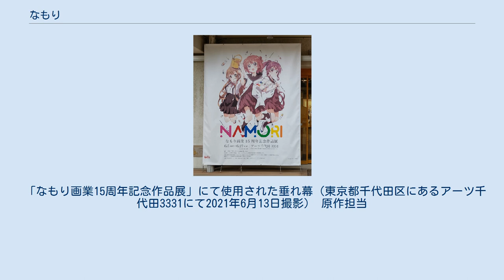なもり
なもり（1987年6月25日 - ）は、日本の漫画家・イラストレーター。
女性、富山県高岡市出身、京都府在住。
大学時代は名古屋に住んでいた。
2006年に『コミックブレイドMASAMUNE』にて『ギロちんの倫理』でデビュー。
自画像は、目口が描かれた白い楕円に4本の線が生えた、クラゲのようなキャラクター。
小学生時代から漫画家を目指していた。
 カフェなど、外で漫画を描くことが多い。
「な」は高校時代のクラスメイトに「な」をかわいく書く人がいたのが由来で、「もり」に由来は特にないという。
 以下のようなエピソードから、速筆家として話題になることがある。
 このような執筆活動の合間にpixivへも描き下ろしの絵を投稿している。
公式でも『まんがなもり ゆるゆりSPECIAL』の表紙で「なもりは4人いた!? 脅威の執筆スピードの秘密がいま明らかに……は多分ならない純粋なアニメ増刊号」と煽り文句が書かれたり、一迅社の『ゆるゆり』オフィシャルサイトの第7巻紹介コーナーで「とにかく、筆が速いだとか、なもりは4人いるだとかそんなチャチなもんじゃあ断じてないこの第7巻。」と書かれたりしている。
2018年はアニメ作品のキャラクターデザインを2作並行して担当していた多忙さゆえ、休載が目立っていた。
 漫画家藤野もやむは中学生の頃に短編集や『まいんどりーむ』や『ナイトメア☆チルドレン』を買い集めて以降ずっと大ファン。
同人誌を描いたこともあり、漫画家になるきっかけとなった。
描かれるお話、キャラクター、セリフ、イラスト、すべてが大好きと語る。
 漫画家しろううらやまはゆるゆり連載以前から長年アシスタントを勤めていた。
しろうの初連載である『エンとゆかり』の単行本が出版された時にも出版社の壁を越えて帯のコメントを書いている。
 サークル「ELEGY SYNDROME」として同人活動を行っており、オリジナルキャラクターによる百合漫画『ゆりゆり』シリーズを発表している。
 「なもり画業15周年記念作品展」にて使用された垂れ幕（東京都千代田区にあるアーツ千代田3331にて2021年6月13日撮影） 原作担当